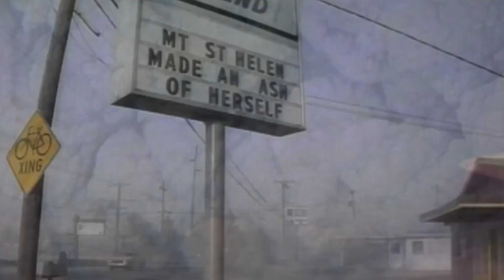Что СЛУЧИЛОСЬ с Вулканом РУИС Самые Масштабные Извержения в истории